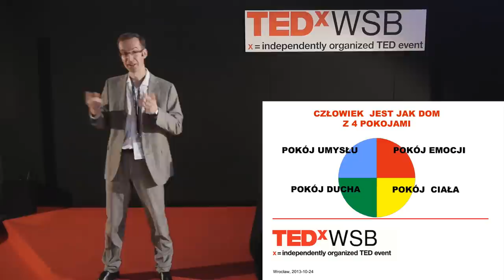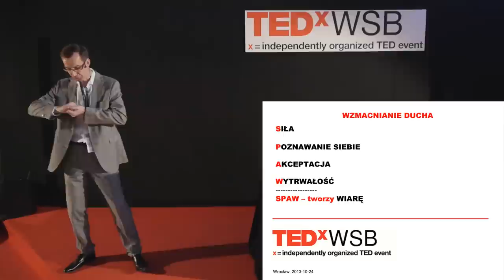Badz na tak, czyli sila wzmacniania swojego ducha: Miroslaw Kloczko at TEDxWSB